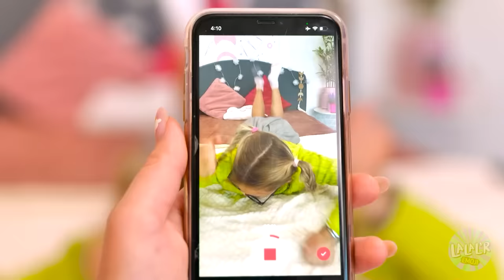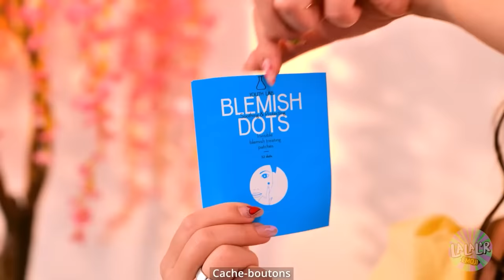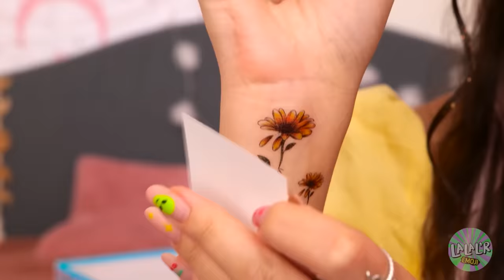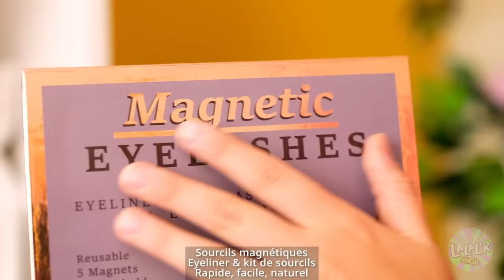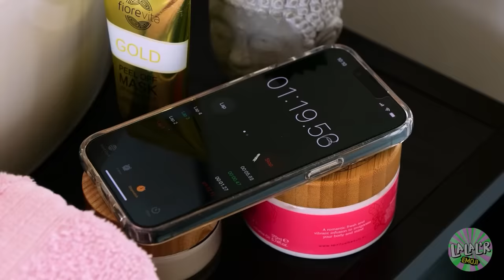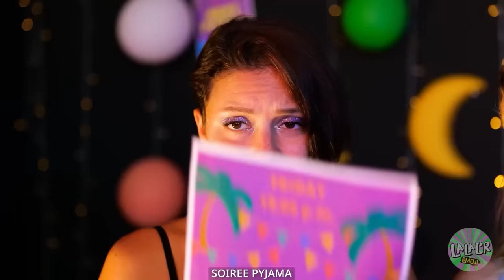ASTUCES de RELOOKING Indispensables de TikTok ! Problèmes de Fille de DINGUE par LALAL’R Emoji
Les GADGETS de DINGUE de TIKTOK sont nos préférés ! 🤩 Une e-girl décide de devenir une PRINCESSE et la fille la plus populaire du Lycée ! Découvre quelle astuce va faire passer une FILLE d’IMPOPULAIRE à REINE du LYCÉE dans notre nouvelle vidéo DRÔLE !